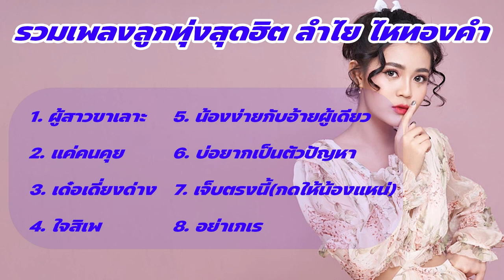เพลงลูกทุ่งยอดฮิต ลำไย ไหทองคำ แบบไม่มีโฆษญา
จัดทำขึ้นเพื่อความบันเทิงเท่านั้นนะครับ
เพื่อเป็นกำลังใจในการทำคลิปถัดไป

00:00 ผู้สาวขาเลาะ
03:17 แค่คนคุย
07:58 เด๋อเดี่ยงด่าง
12:08 ใจสิเพ
16:00 น้องง่ายกับอ้ายผู้เดียว
19:50 บ่อยากเป็นตัวปัญหา
24:03 เจ็งตรงนี้(กดให้น้องแหน่)
28:02 อย่าเกเร

เพลงลูกทุ่งยอดฮิต ลำไย ไหทองคำ

เพลงลูกทุ่งยอดฮิต

ลำไย ไหทองคำ

เพลงลูกทุ่ง ลำไย ไหทองคำ แบบไม่มีโฆษญา

เพลง ลำไย ไหทองคำ แบบไม่มีโฆษญา

เพลง ผู้สาวขาเลาะ

เพลง แค่คนคุย

เพลง เด๋อเดี่ยงด่าง

เพลง ใจสิเพ

เพลง น้องง่ายกับอ้ายผู้เดียว

เพลง บ่อยากเป็นตัวปัญหา

เพลง เจ็บตรงนี้(กดให้น้องแหน่)

เพลง อย่าเกเร

เพลงลูกทุ่งเพราะ

เพลงลูกทุ่งยอดฮิต แบบไม่มีโฆษญา

เพลงลูกทุ่ง แบบไม่มีโฆษญา